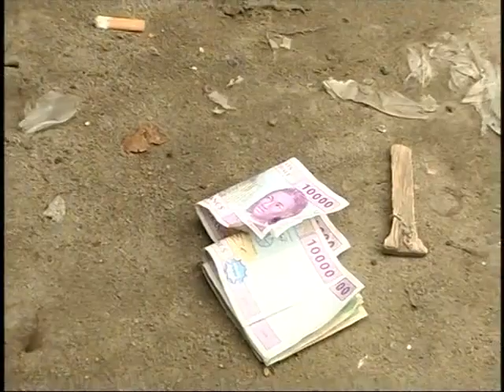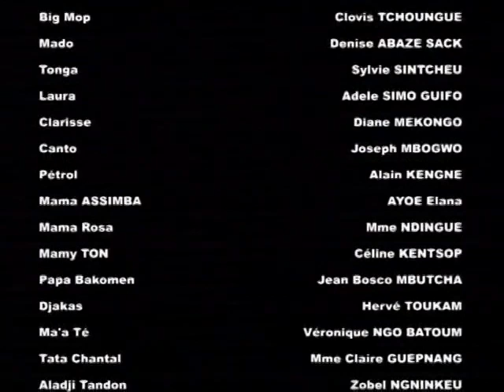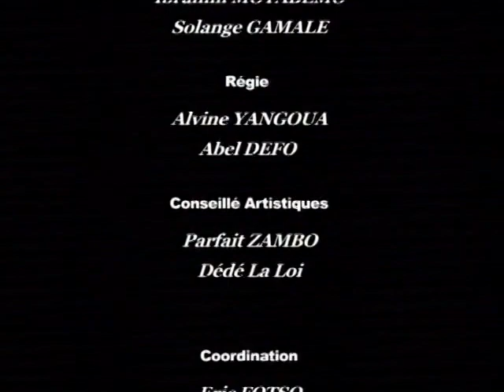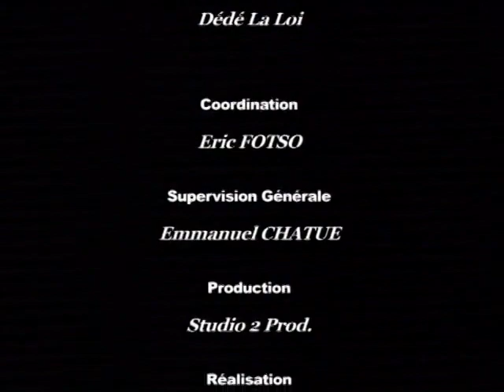Foyer Polygamique épisode 027